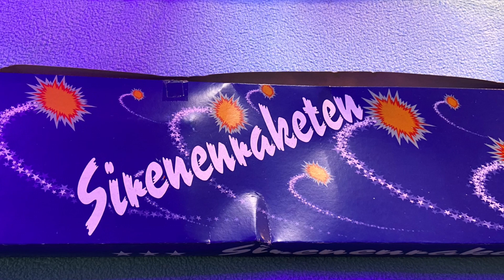Hommage an die Funke Sirenenraketen | Schon eine Neuzeitrarität ?!?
Heute zum 1. Advent eine mittlerweile echte Besonderheit.
Hatte die Sirenraketen von Funke überteuert eingekauft während der Coronajahre und verspätet bekommen. Es war grandios diese noch einmal genüsslich zu zünden. Ich lasse euch daran teil haben. Werden ja schon lange nicht mehr produziert und kommen auch nicht wieder in der Form.
Eine kleine Hommage - ich hoffe es gefällt :)

Gekauft bei: Pulver Pyrotechnik
Preis: ca 39€
Meine Bewertung: 5/5